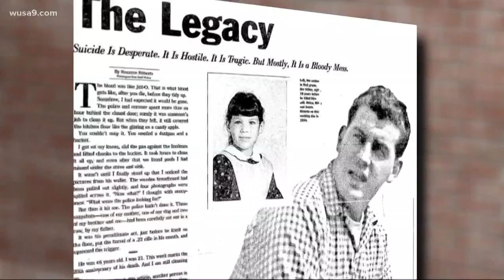Roxanne Roberts shares the story of her father's suicide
She wrote a story so raw, so haunting about her father's suicide 2 decades ago, The Washington Post re-published it. Journalist Roxanne Roberts has heard from a whole new generation of people left behind in the aftermath of suicide.